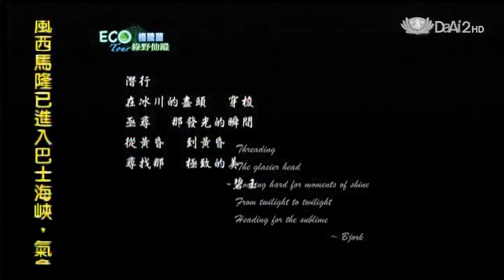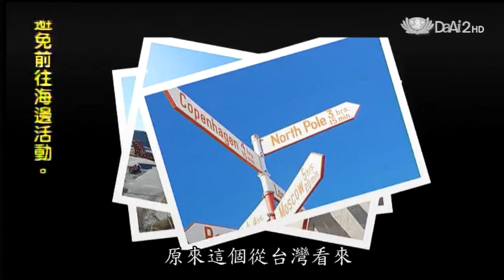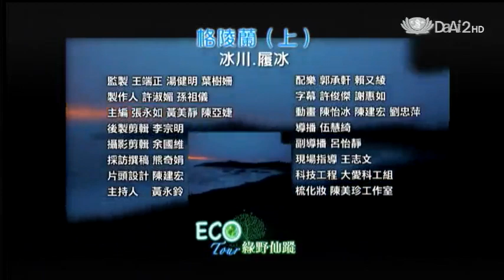20130717《綠野仙蹤》格陵蘭 (上) 冰川‧履冰